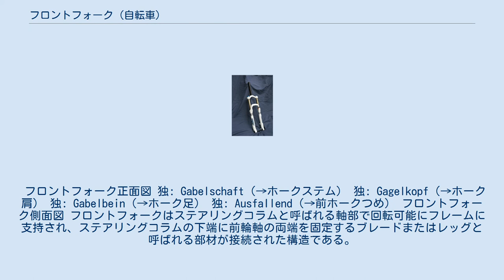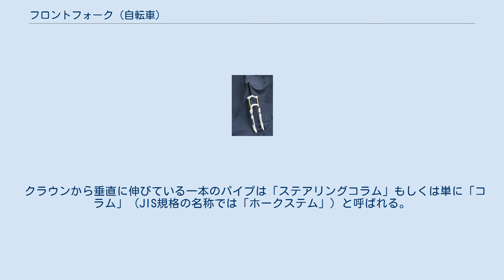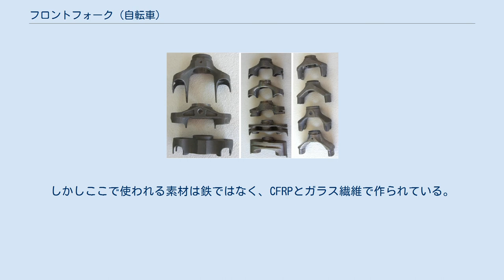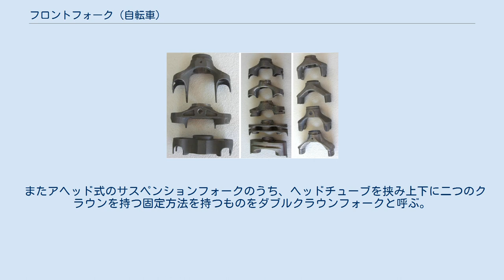フロントフォーク (自転車)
MTBのフォーク（リジッド） フロントフォーク（英: front fork）は自転車の車体を構成する部品の1つで、前輪軸を支持しながら転舵させる機構を持つ。
単にフォークとも呼ばれるが、日本工業規格(JIS D9402)では前ホークと表記する。
 フロントフォーク正面図 独: Gabelschaft（→ホークステム） 独: Gagelkopf（→ホーク肩） 独: Gabelbein（→ホーク足） 独: Ausfallend（→前ホークつめ） フロントフォーク側面図 フロントフォークはステアリングコラムと呼ばれる軸部で回転可能にフレームに支持され、ステアリングコラムの下端に前輪軸の両端を固定するブレードまたはレッグと呼ばれる部材が接続された構造である。
　フロントフォークを構造で区分すると、リジッドフォークとサスペンションフォークの2種類に分類できる。
 マウンテンバイクなどオフロード走行を想定した車体では、衝撃吸収のためのサスペンション機能を持つものが多い。
商品としては、サスペンションフォークが各社から発売されていたり、リジッドバイク（サスペンションの無い車体…ロードレーサーなど）ではフレームにフォーク込みで販売されていることが多い。
 前輪を支える左右一対のパイプのそれぞれを「ブレード」もしくは「レッグ」（JIS規格の名称では「ホーク足」）と呼ぶ。
サスペンションフォークでは、普通この部分にサスペンションが組み込まれる。
多くのブレードは先端へ向けて細くなり、下端の前輪軸を受ける部分を「（フロント）エンド」（JIS規格の名称では「前ホークつめ」）と呼ぶ。
 一般的な基本形として、路面の衝撃を和らげる目的でブレードの形状は前方にわずかに湾曲した形になっている（オフセット）。
しかしながら一部には直線的にそのまま湾曲せずにブレードが伸びた形のものもあり、これを特に区別して「ストレートフォーク」と呼ぶ。
 また数は極めて少ないが、キャノンデールなどでブレードが片側に1本しかない「片持ち式」（「レフティ」とも）と呼ばれる特殊なフォークもある。
 様々なクラウン(フォーク肩) 2本のブレードを上部で繋ぐ部品を「クラウン」（JIS規格の名称では「ホーク肩」）と呼ぶ。
クラウンはラグとして鋳造されたものもあるが、ブレード管を曲げて溶接して省くこともある。
 鋳造されたクラウンラグは2種類に分類される。
平行にクラウンとブレードをつなぐものは「いかり肩」、クラウンからなだらかな傾斜を描き、少し下方でクラウンをつなぐものは「なで肩」などと呼ばれる。
またブレードの上部を曲げ、1対をそのまま一本の短いパイプに溶接してクラウンを作ってしまうものもある。
これを「ユニクラウン」と呼ぶ。
 クラウンから垂直に伸びている一本のパイプは「ステアリングコラム」もしくは単に「コラム」（JIS規格の名称では「ホークステム」）と呼ばれる。
ステアリングコラムはフレームのヘッドチューブ内部を通過し、ヘッドパーツの軸受けの内輪に固定される（他にコラムと接続するものはステム）。
通常は隠れていて露出しない部分である。
固定形式によりステアリングコラムが短めで外側上部にネジが切ってあるもの（スレッド式）と、長めでねじがない無いもの（アヘッド式）がある。
 自転車が発明された当初から用いられている方式で、サスペンションを組み込んだフォークに対比して「固定した」という意味で、リジッド(英: rigid)フォークと呼ばれる。
マウンテンバイクのようにサスペンションの機能が必要とされる一部の車種以外ではリジッドフォークが用いられる。
素材には炭素鋼やクロモリ、アルミ、チタン、CFRPなどが用いられる。
サスペンションを組み込んだフォークに比べると安価で軽量である。
 安価なことから軽快車、舗装路の走行を前提とし衝撃吸収力より 促進力が求められることからロードバイクなど舗装路用の車種に多く見られる。
瞬発力を求められるBMXおよび微妙なバランス感覚を求められるトライアルバイクでもリジッドフォークが採用される。
 ロードバイクに使われるリジッドフォークのうち、ブレード部の空気抵抗の低減を図った形状のものを特にエアロフォークと呼ぶ。
ブレードの断面を扁平にすることで前面投影面積を小さくしながら十分な強度の断面積を確保していて、より空気抵抗の低減を図った涙滴形状のものもある。
 サスペンションフォークの一例 しばしば「サスフォーク」、「（フロント）サス」と略される。
名前の通りサスペンションが組み...